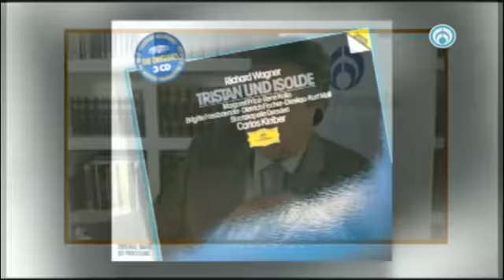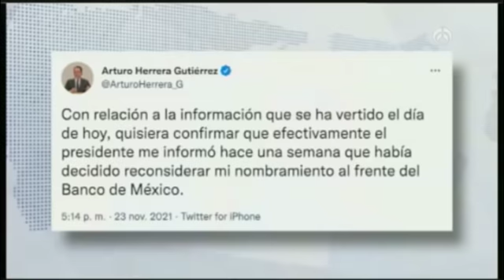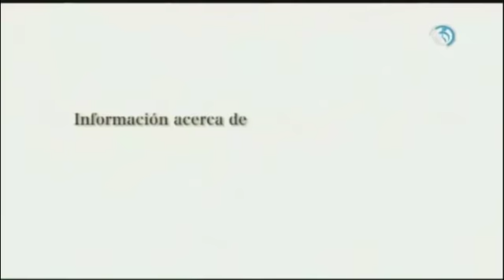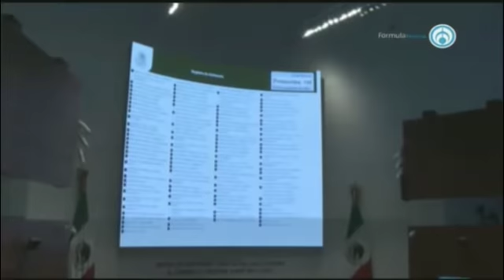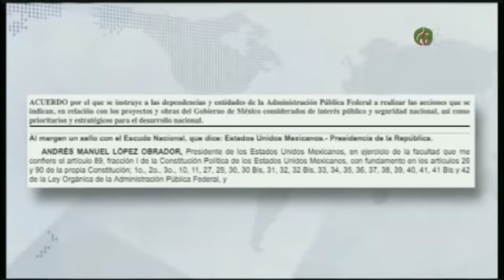Leonardo Curzio en Fórmula | 23 de noviembre